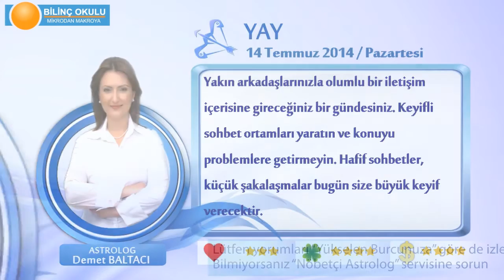YAY Burcu, GÜNLÜK Astroloji Yorumu,14 TEMMUZ 2014, Astrolog DEMET BALTACI Bilinç Okulu